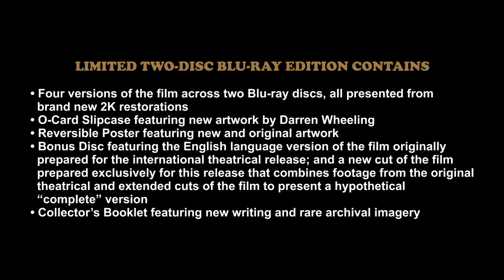THE MILLIONAIRES' EXPRESS "Trailer"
The Far East meets the Old West in this iconic action-packed adventure from the inimitable Sammo Hung. Hung plays a loveable rogue who teams up with an incorruptible Sheriff (Yuen Biao; PROJECT A, WHEELS ON MEALS) to save their home town from certain destruction. Featuring an explosion of brawls, bandits, and bordellos; THE MILLIONAIRES’ EXPRESS is Sammo Hung’s loving tribute to classic Western tropes, but also one of his finest pieces of action cinema.

An electrifying fast-paced fusion of dynamic martial artistry, death-defying stunts, and physical comedy. Also starring Rosamund Kwan, Richard Ng, and Cynthia Rothrock (plus an abundance of cameos from other Hong Kong cinema legends) – THE MILLIONAIRES’ EXPRESS makes its UK debut on Blu-ray in this definitive edition as part of Eureka Classics.